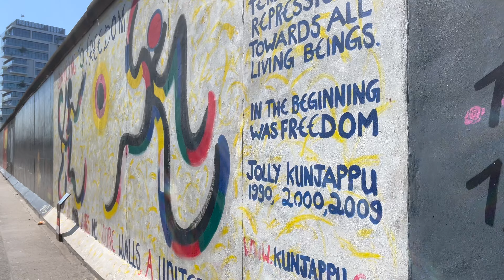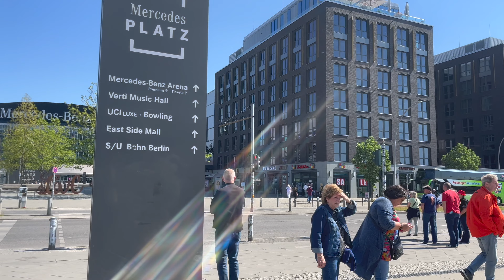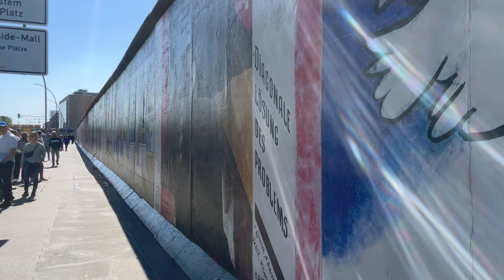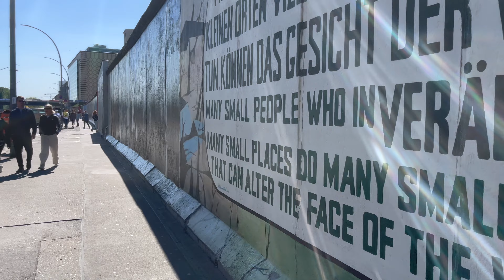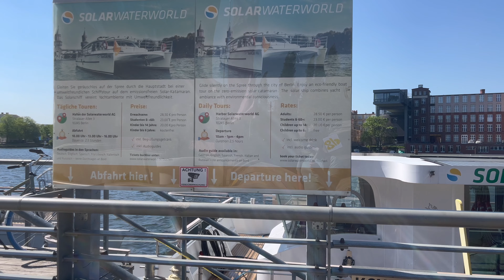[🇩🇪 Germany, Berlin] Exploring East Side Gallery, Warschauer Strasse, Mercedes-Benz Arena, and More!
Join us for a scenic morning walk in Berlin as we explore some of the city's most iconic landmarks! Starting at the East Side Gallery, we'll stroll along the famous Berlin Wall, admiring the colorful murals and street art. Then we'll make our way to Warschauer Strasse.

Finally, we'll head over to the Molecule Man, a unique sculpture located in the middle of the Spree River.
Begleiten Sie uns auf einem malerischen Morgenspaziergang durch Berlin, bei dem wir einige der berühmtesten Wahrzeichen der Stadt erkunden! Von der East Side Gallery aus schlendern wir entlang der berühmten Berliner Mauer und bewundern die farbenfrohen Wandmalereien und Straßenkunst. Dann machen wir uns auf den Weg zur Warschauer Straße.

Zum Schluss gehen wir zum Molecule Man, einer einzigartigen Skulptur in der Mitte der Spree.

Wanderwege Outdoor-Aktivitäten Stadtentdeckung Nachbarschaften Fotografie walk germany spazieren gimbal walkingtour Outdoor Activities Sightseeing Urban Exploration neighborhoodsuperstar Scenic Views Photography Tips and Tricks. karl-MaxStrasse-Berlin